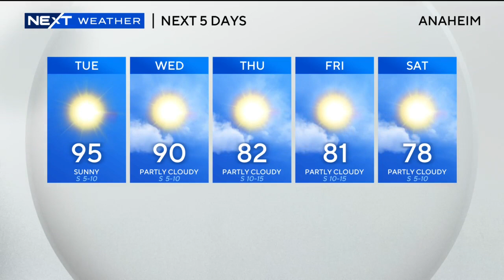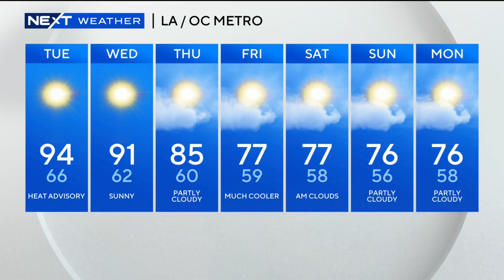Mary Yoon's Morning Weather (August 29)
Heat advisory will impact downtown Los Angeles until 8 p.m. Tuesday and will continue across the Inland Empire and mountain communities until 8 p.m. on Wednesday.